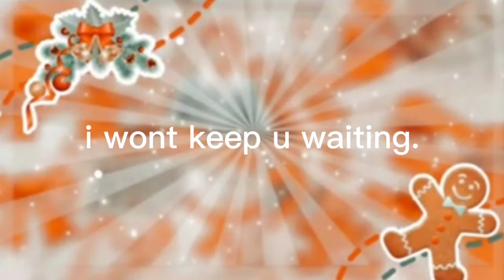Face Reveal! II 🦌iiievexlynn🎄